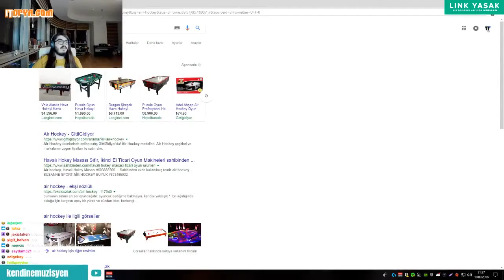KENDİNE MÜZİSYEN Gamexte Takipçilerinden Gelen Hediyeleri Gösteriyor!!!!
Merhaba arkadalar bu videoda KENDİNE MUZİSYEN Twitch üzerinden yaptığı canlı yayında Gamexte Takipçilerinden gelen hediyeleri gösteriyor !!!